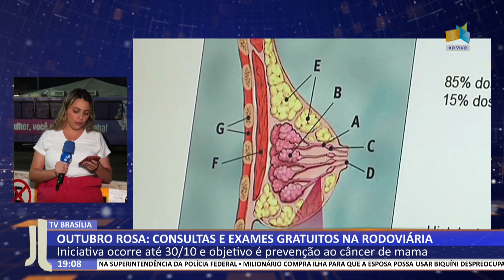JL - Outubro rosa: consultas e exames gratuitos na rodoviária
02/10 -  Iniciativa ocorre até 30/10 e objetivo é prevenção ao câncer de mama.